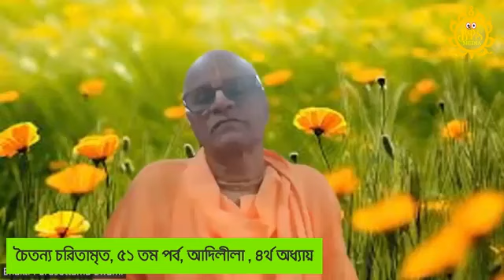শ্রীচৈতন্য চরিতামৃত,প্রবচন-৫১,আদি লীলা,চতুর্থ অধ্যায়,শ্লোক নং-(৬৪-৬৭)Chaitanya charitamrita lec.